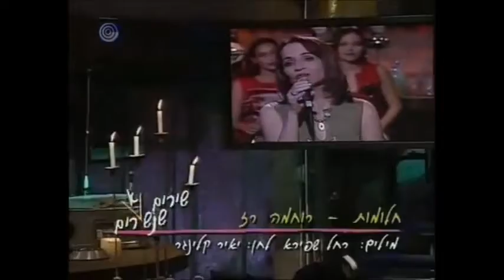חלומות - רוחמה רז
מילים: רחל שפירא
לחן: יאיר קלינגר

ברוכים הבאים לערוץ הרשמי של הזמרת רוחמה רז - או בקיצור - רוחמה.
כאן תוכלו להנות ממיטב היצירה והמוסיקה של רוחמה לאורך השנים,
הופעות, אלבומים מלאים, קטעי ארכיון נדירים ומעניינים.
מקווים שתהנו !

חלומות של אתמול
הם שלהבות נרעדות
לא יכול כל החושך
לכבות.

על מצע השלכת
החלומות מלחשים
רק פרחים מיובשים
דוהים בין הדפים.

חלומות של אתמול...

אל תסב את פניך
אתה מלא דברים כמוסים
אל תגיף את התריסים
חפש בין המילים.

חלומות של אתמול...

שיר בדרך אליך
נרקם בסבלנות אין קץ
הן תיקח ותאמץ אותו
אל לבבך

חלומות של אתמול
הם שלהבות.